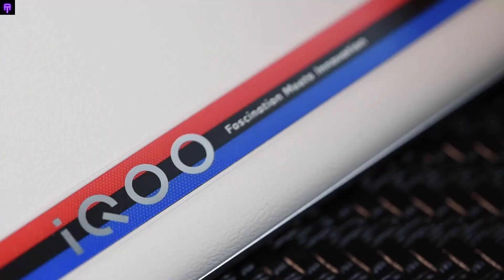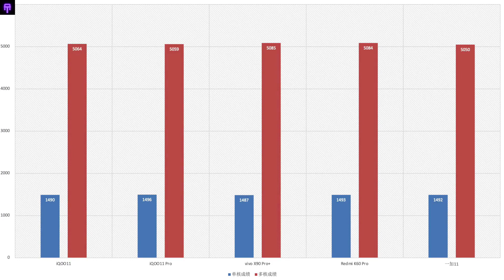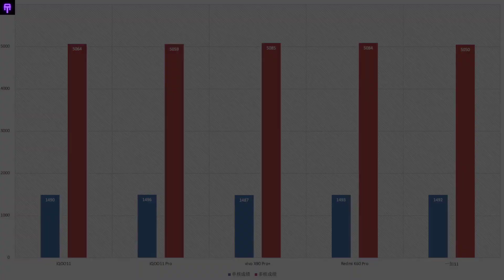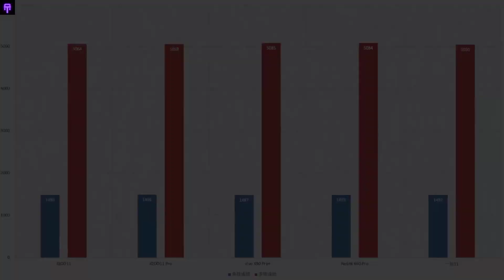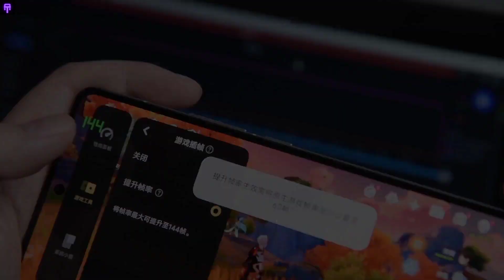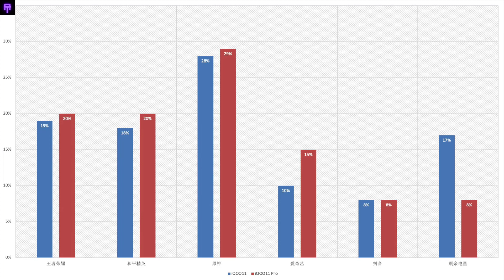iQOO 11 Vs iQOO 11 Pro -Full Comparison -Camera Test -Gaming Test -Charging Test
iQOO11/iQOO11Pro dual-machine experience: who is more worth starting with a thousand yuan price difference
After the actual measurement of the iQOO11 series, I feel that the characteristics of the two mobile phones iQOO11 and 11Pro are still very distinct. In fact, the performance of the two mobile phones is not much different, and the difference is more in the details of the experience. What is commendable is that iQOO did not blindly make iQOO11 a shrunken version of iQOO11 Pro, but gave iQOO11 greater advantages in terms of performance and price; The details of fingerprints have been upgraded. Charging can be said to be the biggest difference between the two, but iQOO still ensures that 11 can only make 11Pro better if it is good enough. These undoubtedly highlight two words, balance.

I believe that many friends will struggle before buying. As I said at the end of the video, if you buy it for playing games, other functions are enough, and you want to control the budget, then iQOO11 can definitely meet your needs; If you have higher requirements for mobile phone experience, do not relax your requirements for every detail of the mobile phone, and hope that the mobile phone will be more advanced and have a relatively loose budget, then I believe that iQOO11 Pro will never let you down.

Of course, if you are born to hate one of the straight screens or curved screens, just choose according to your habits. In short, whether it is Snapdragon 8Gen2, performance iron triangle or self-developed V2 chip and 2K E6 screen, if you want to choose a performance flagship that can take into account daily life and games, then iQOO11 and 11 Pro are definitely a good choice.